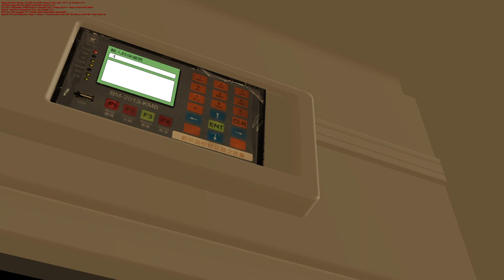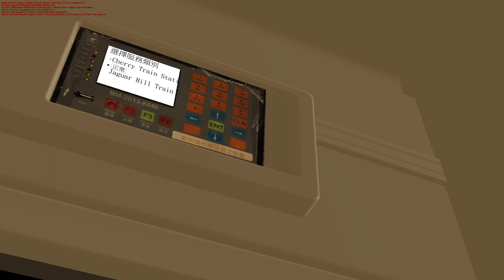[OMSI2] Cherryland 4 - Cherry Train Stn - ASC Scania